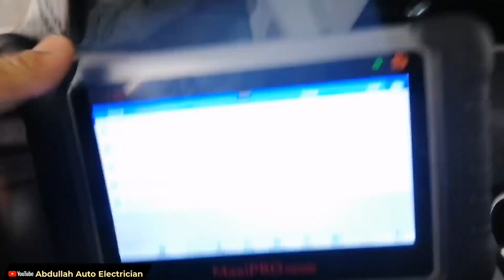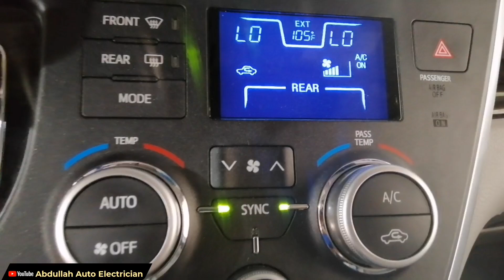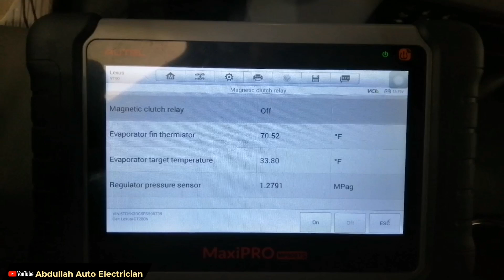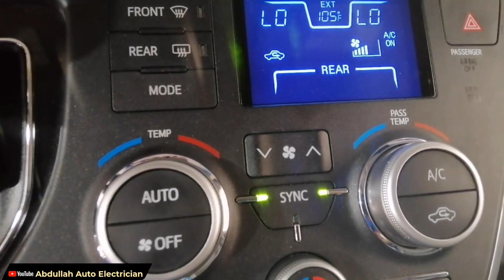(Solve) toyota air conditioner not working || flow sensor issue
Toyota sienna air conditioner not working

Toyota flow sensor not working

how to test compressor flow sensor in scan tools